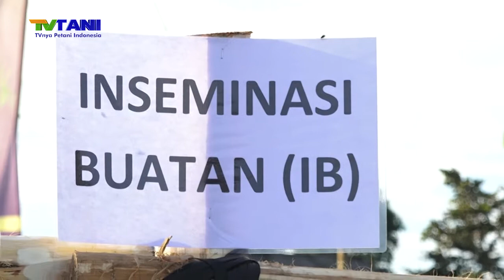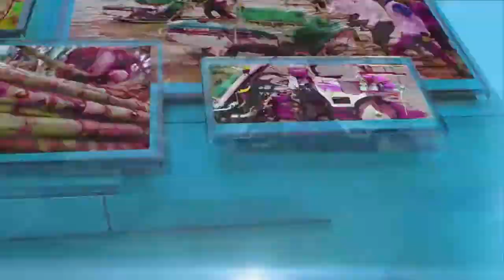Peternak Cerdas Hasilkan Pedet Berkualitas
Panen Pedet yang dibarengi dengan pemecahan rekor Muri, pembakaran 35 ribu tusuk sate ayam dan kambing itu, merupakan bukti bahwa Indonesia telah mampu SWASEMBADA Protein, dan menghasilkan ternak sapi secara terus menerus khusus nya daerah lampung selatan yang bisa menjadi penompang jakarta dalam mendukung SWASEMBADA PROTEIN.